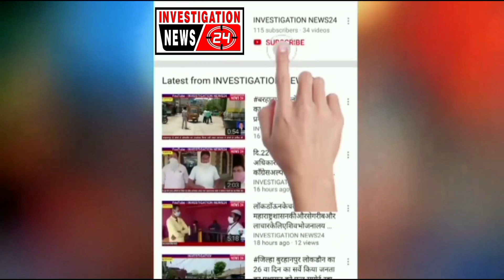रेती से भरे ट्रैक्टर ने मारी रिक्शा को जोरदार टक्कर गुस्साए ग्रामीणों ने लगाई ट्रैक्टर में आग